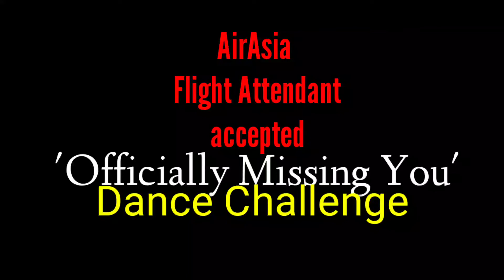Viral: Handsome AirAsia Flight Attendant Accepted 'Officially Missing You' Dance Challenge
Viral: Handsome AirAsia Flight Attendant Performs 'Officially Missing You' Dance Challenge!

While onboard on AirAsia flight going back to Cebu from Taiwan, flight attendants entertained the passengers and showcased their talents by spinning the hit dance challenge, Officially Missing You.